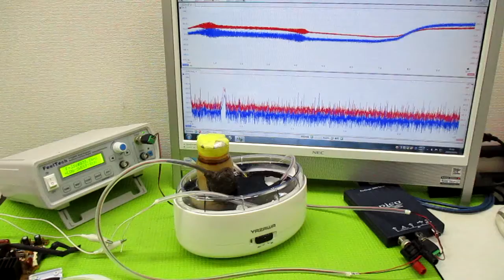オリジナル製品：超音波発振プローブを利用した超音波制御技術 ultrasonic-labo